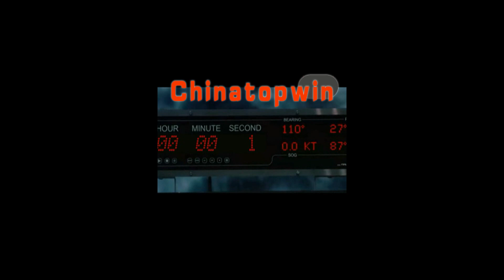RC­ Amphibious Stunt Car